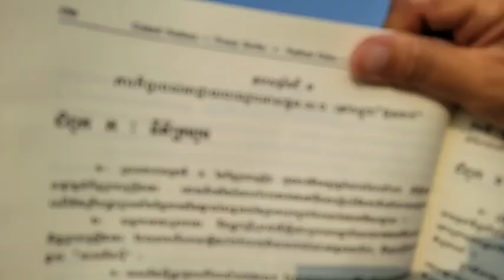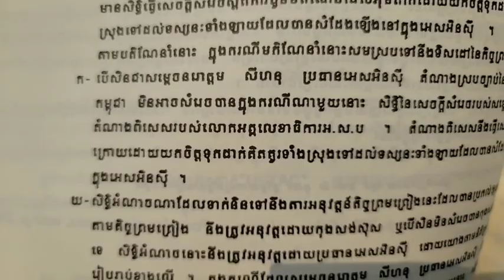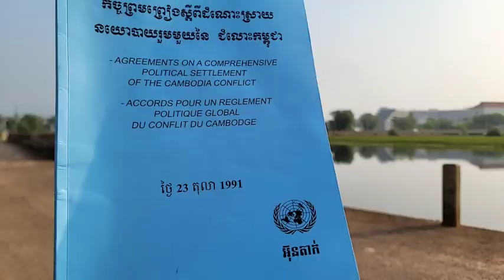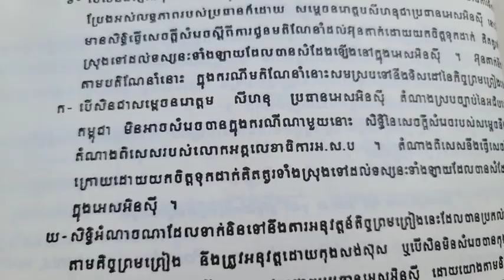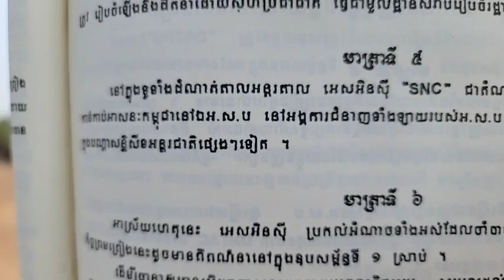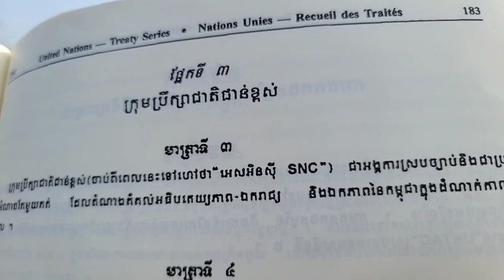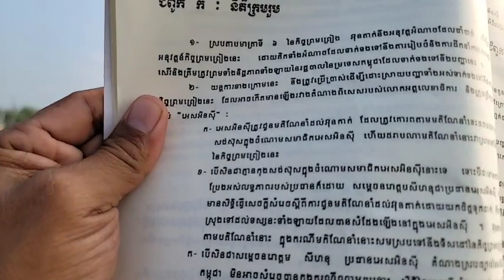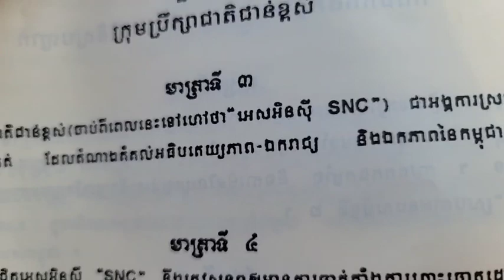តើ ការស្រលាញ់ជាតិ គឺជាការលះបង់?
បកស្រាយ៖ ស្រលាញ់ជាតិ ជាការលះបង់?
សន្ធិសញ្ញាសន្តិភាពទីក្រុងប៉ារីស៍ស្ដីពីកម្ពុជា
ឧបសម្ព័ន្ធទី១
ជំពូក ក. នីតិក្រមរួម
ចំណុច ២ គ
ទំព័រ ១៩០
(ភាគទី ១៤៤៤)
ថ្ងៃ សៅរ៍ ទី ៦ រោច ខែ មាឃ ឆ្នាំ ខាល ឆស័ក ពុទ្ធសករាជ ២៥៦៦ ត្រូវថ្ងៃទី ១១ ខែ កុម្ភៈ ឆ្នាំ ២០២៣

ទំព័រហ្វេសបុក/  សន្ធិសញ្ញាសន្តិភាពទីក្រុងប៉ារីស៍ស្ដីពីកម្ពុជា
ទាក់ទងស្នើសុំសៀវភៅ /
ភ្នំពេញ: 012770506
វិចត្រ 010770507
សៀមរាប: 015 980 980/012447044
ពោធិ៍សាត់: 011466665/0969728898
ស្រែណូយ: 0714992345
សូមទាញយកឯកសារ កិច្ចព្រមព្រៀងនេះតាមរយៈ៖
១. សូមអានឯកសារនេះ ជាភាសាខ្មែរ (ច្បាប់ដើម ជារូបថត)
២.សូមអានឯកសារនេះ ជា ៥ភាសា ឆ្លាស់គ្នា អង់គ្លេស បារាំង ចិន រូស្ស៊ី និង ភាសាខ្មែរ ចាប់ពី ទំពរ័ ២៧ ដល់ ៣០៦ ពី អង្គការសហប្រជាជាតិ៖